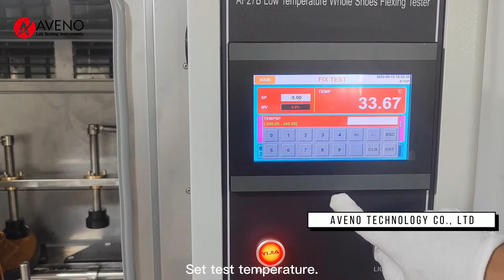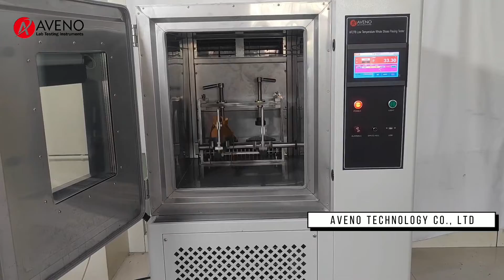Low Temperature Whole Shoes Flexing Tester AF27B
Low Temperature Whole Shoes Flexing Tester AF27B is used to test the flexing resistance of all kinds of shoes, the test is simulated the walking state of people wear the shoes under low temperature situation, to determine the fatigue resistance and service life of shoes.